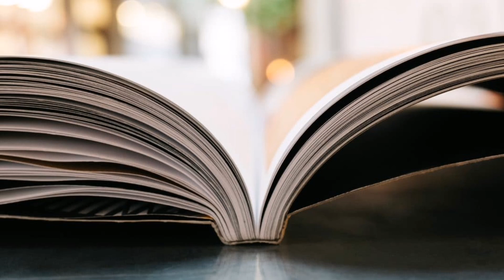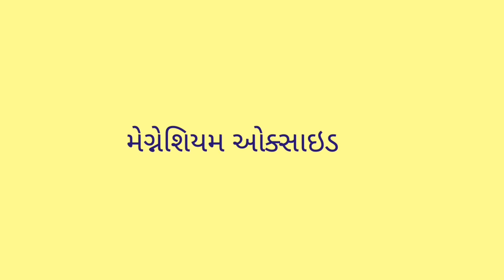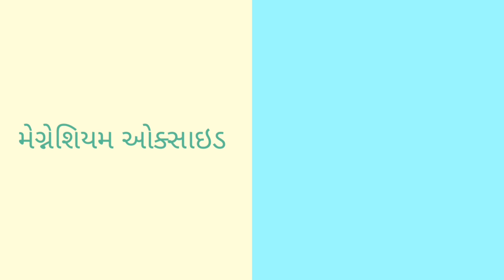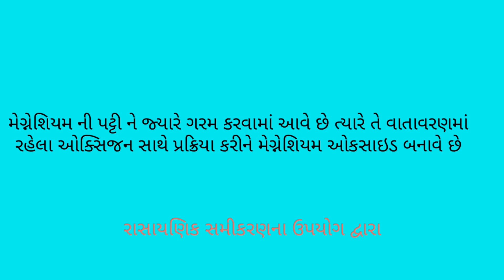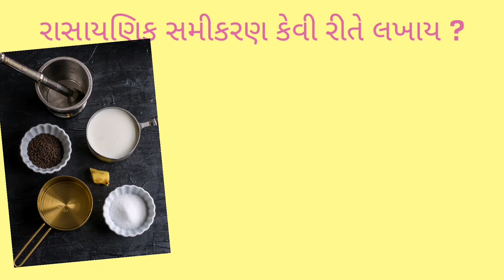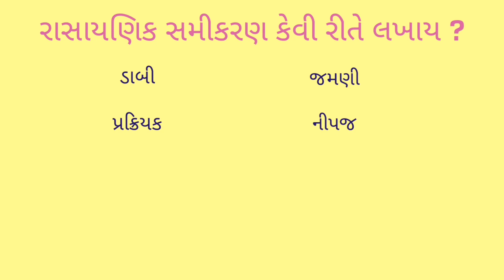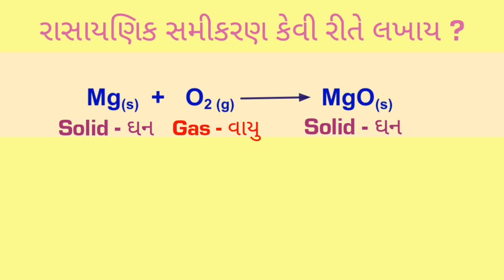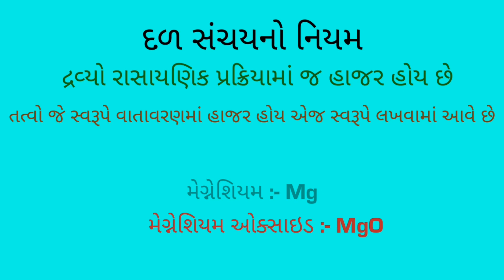રાસાયણિક સમીકરણ કેવી રીતે લખવામાં આવે છે? ||std 10 Science||part 2||Gujarati medium ||jigneshbokade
Hello Friends
My name is Jignesh Bokade. I am 24 year old. My qualification is M.Sc (Physics) in School of Science from Gujarat University.

This is study related channel. Here I will give you basic fundamental knowledge about Science and Maths subject, some simple trick, basic formulas of science and maths and ect... knowledge about this two subject.

std 10 (part 1)